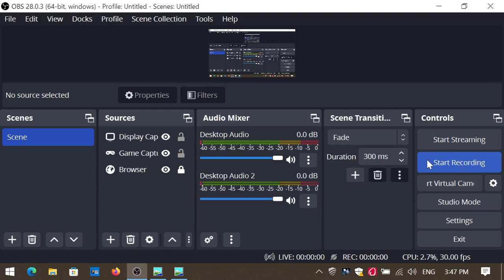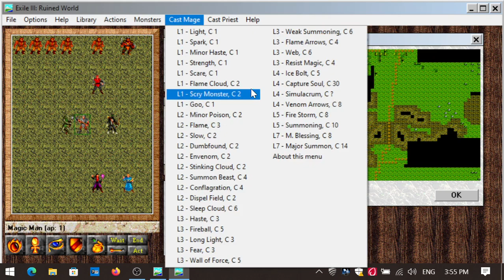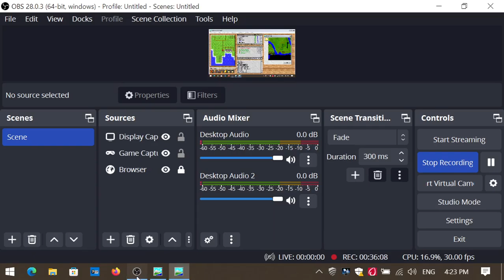EXILE 3 RUINED WORLD COMPLETE PLAYTHROUGH WINDOWS 10 NO EMULATOR OR DOSBOX PART 37!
I destroy a Troglo camp and a glitch causes Mike to almost go up two levels! check it out.